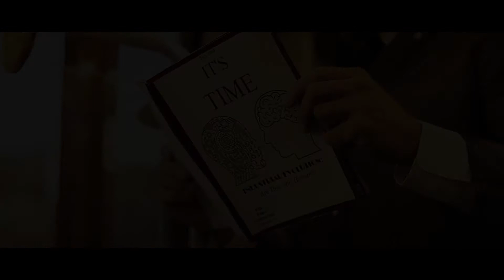Under The Sun: Official Trailer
The official trailer for Tady Brothers Productions new Short film "Under The Sun" Coming Sept 7th to YouTube!

In the not too distant future, the ozone is all but depleted and a pandemic has forced some individuals to turn to cybernetic augmentations to survive. Seeing these cyborgs as a threat to their limited resources, nonaugmented humans seek to dehumanize them as a race of second class beings.

 Starring: Soylmar Romero, Samuel Kelly    Alfredo Mercado, Valeri Bates, Debbie Diesel,  Meredith Lindsey,  Zachary Weaver, Dan Daly